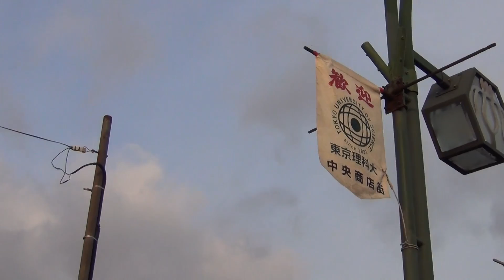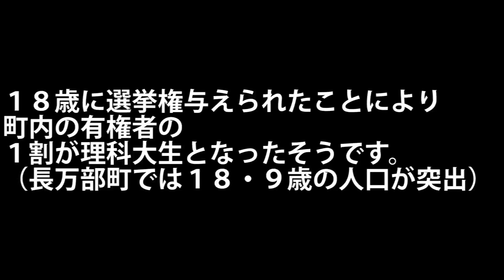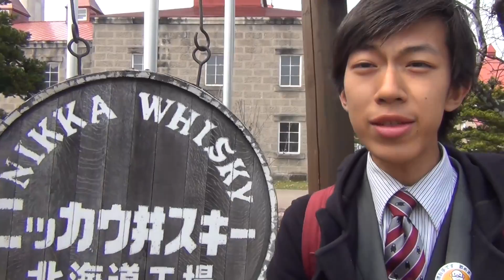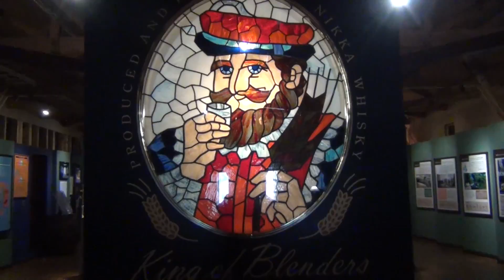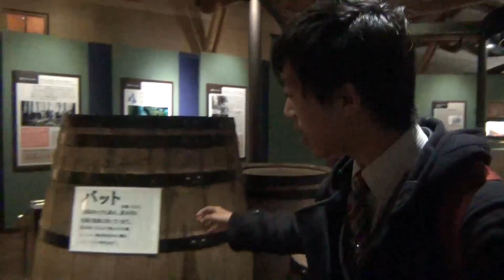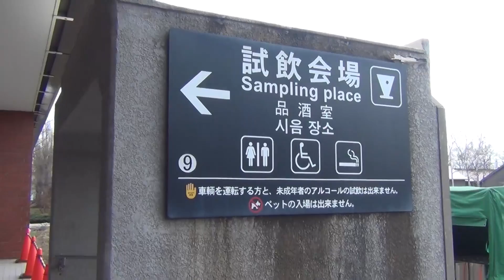８５）【第３８日】日本一長いきっぷの旅《長万部駅→小樽駅》午前の部